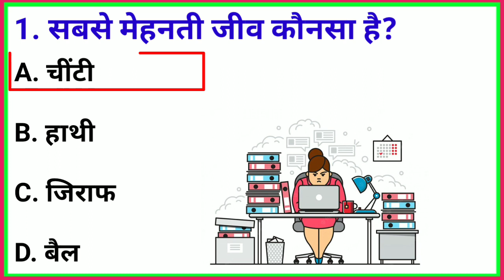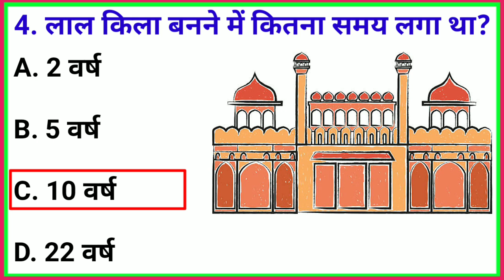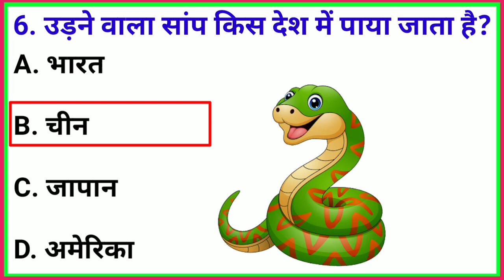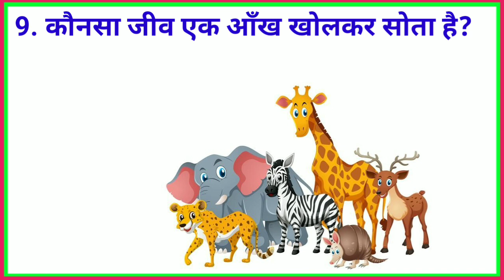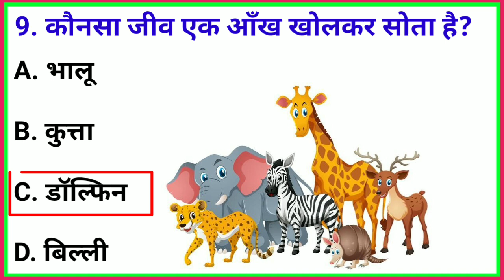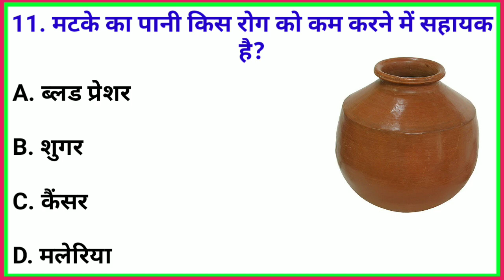🔥GK Question || Gk In Hindi || GK Question And Answer || Gk Quiz || GK Live